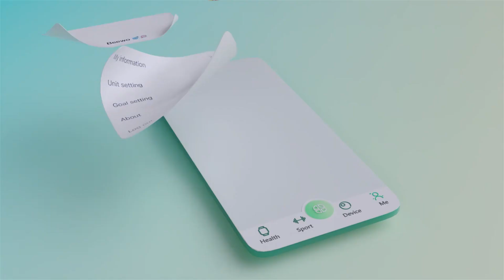Sport Smart Watch Series 8 HD Screen Sports Heart Rate Fitness Tracker Bluetooth Call Men Women Smar